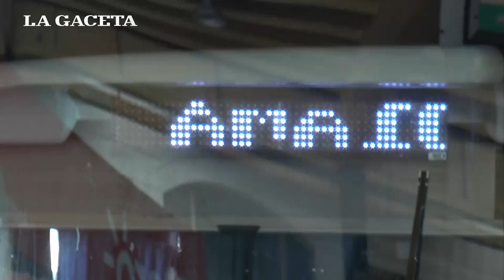Amaicha fue el destino elegido para este fin de semana